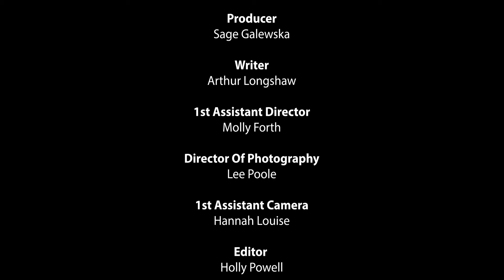BFI Film Academy: In Haste (2023)